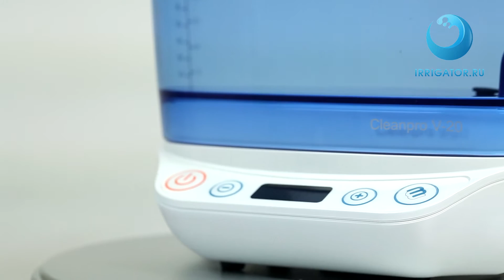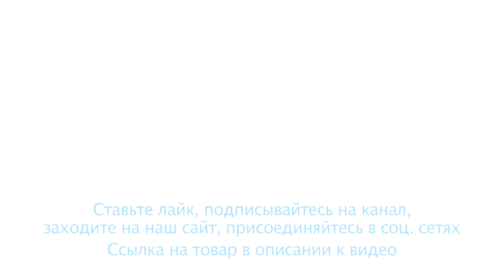Ирригатор MATWAVE V-20 Clean Pro water flosser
- купить ирригатор MATWAVE V-20 Clean Pro water flosser вы можете тут!

Продукцию молодой американской компании Matwave из Техаса сегодня знают во всем мире. Ирригаторы – основная специализация компании, поэтому техасцы не жалеют сил и средств для совершенствования своих моделей.

Ирригатор Matwave V-20 Clean Pro water flosser буквально наполнен новыми идеями и смелыми решениями. Обращает на себя внимание внешний вид прибора - дизайнеры потрудились на славу, внеся в классическую форму экспрессию футуризма. Вместе с тем, внешний облик прибора – не самоцель конструкторов, главное – его функциональность.

Применена оригинальная система крепления ручки. Её достаточно поднести к основному блоку, и она при помощи магнита надежно фиксируется на поверхности корпуса прибора.

Ирригатор имеет впечатляющие технические характеристики. Электронный блок управления позволяет плавно изменять давление напора струи от 260 до 890 кПа и частоту пульсации от 900 до 1800 импульсов в минуту.

Насадка ирригатора может вращаться на 360 градусов. Неиспользуемые насадки хранятся в специальном отсеке корпуса.

Прибор комплектуется пятью различными насадками:
- Cтандартные насадки – 2 шт.
- насадка для чистки коронок, мостов, имплантов
- насадка для чистки языка
- пародонтологическая насадка

Характеристики:
Макс. Давление струи: 890 кПа
Мин. давление струи (кПа): 260 кПа
Количество режимов: 10
Гарантийный срок: 3 года
Источник питания: От сети через адаптер
Частота пульсации: 900-1800
Страна Производитель: США
Емкость резервуара для жидкости: 900 мл
Длина шнура питания: 1,5 м

На ирригатор Matwave Clean Pro V-20 распространяется увеличенный срок гарантии – три года.

Чтобы более подробно узнать о представленной продукции, обращайтесь напрямую к нашим специалистам по номерам телефонов 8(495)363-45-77, 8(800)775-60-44.
Они обязательно ответят на любой вопрос и помогут в выборе среди обширного ассортимента товаров на нашем сайте.